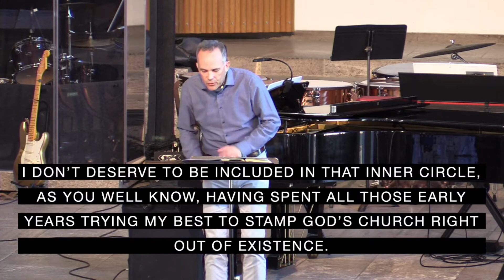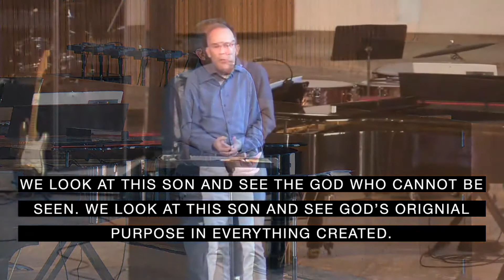(Not so Hard) Acts to Follow: A Reluctant Servant